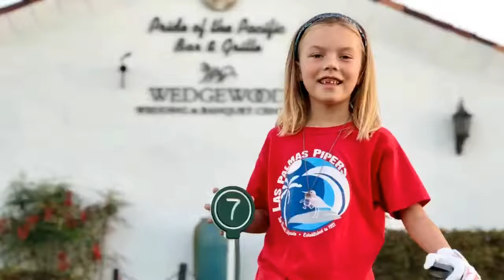2017 A Year In Smiles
Thanks Google Photos!